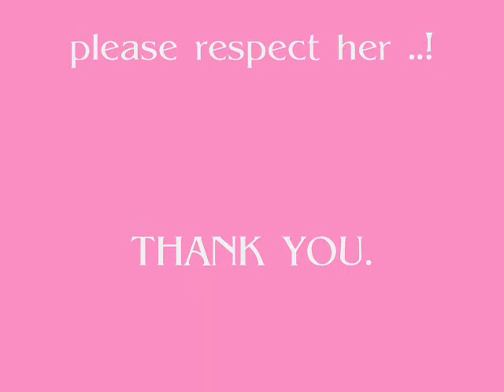CUPPY CAKE SONG BY KAWAII PRINCESS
SHE LOVE'S KAWAII.
Please respect her she is only 5 years old.THANK YOU